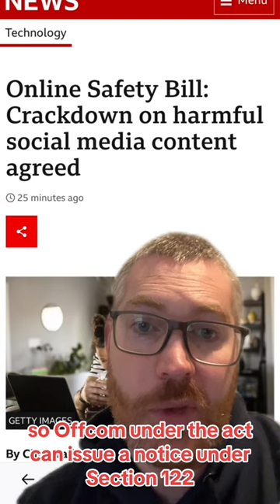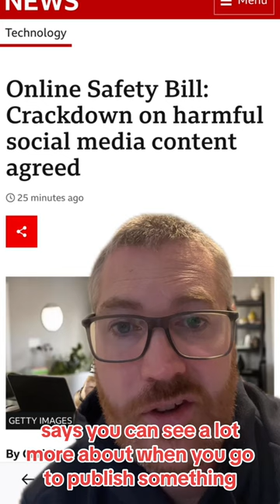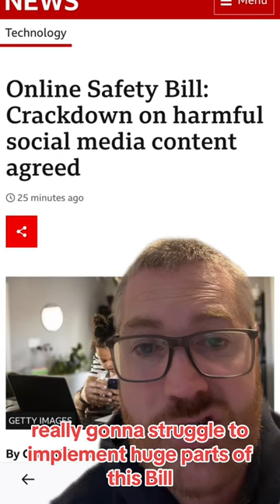Online Safety Bill becomes law - Here are three ways it could harm you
Our campaigns and advocacy manager James Baker explains three ways in which the UK's Online Safety Law could actually cause you and your family harm.